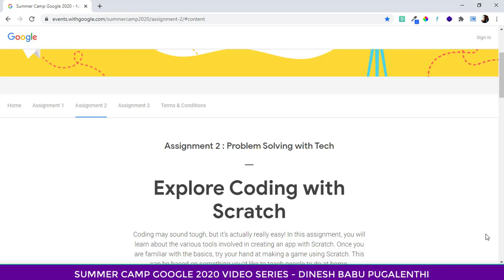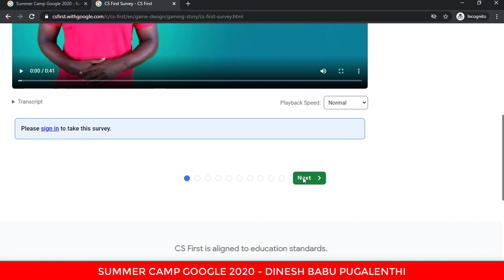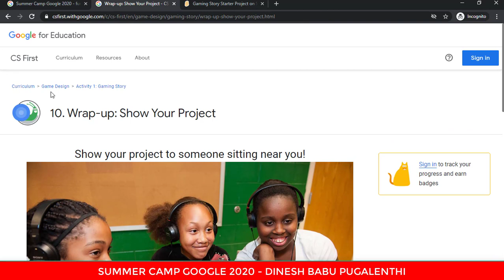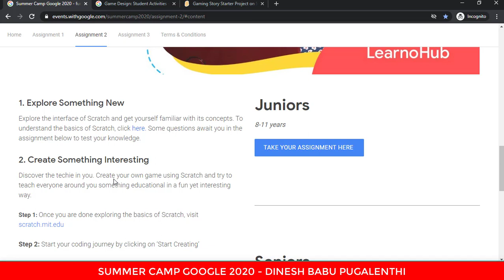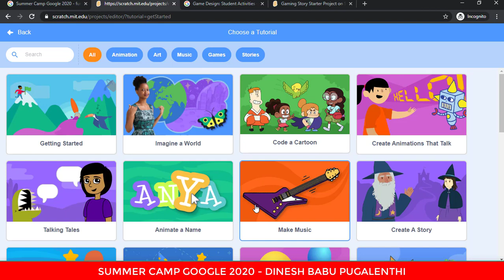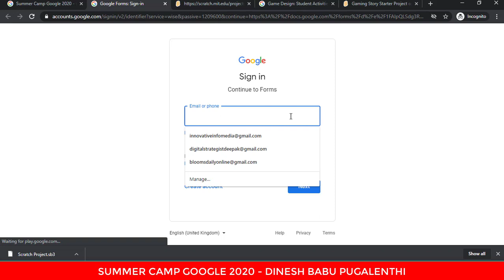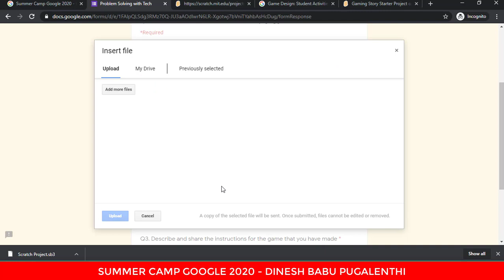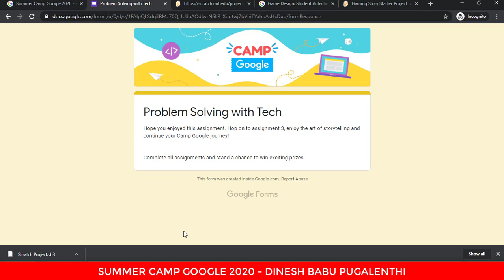Summer Camp Google 2020 - Assignment 2 : Problem Solving with Tech - Tutorial in Tamil (தமிழ்)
Welcome to Assignment 2 : Problem Solving with Tech of Summer Camp Google 2020

In this assignment, participants will learn about the various tools involved in creating an app with Scratch. Once you are familiar with the basics, try creating a game using Scratch in the theme covid-19. This can be based on things we need to follow during this covid-19.

1. Explore Something New
Explore the interface of Scratch and get yourself familiar with its concepts.

2. Create Something Interesting
Discover the techie in you. Create your own game using Scratch and try to teach everyone around you something educational in a fun yet interesting way.

Step 1: Once you are done exploring the basics of Scratch,
Step 2: Start your coding journey by clicking on ‘Start Creating’
Step 3: Explore the various tools and concepts available
Step 4: Create your game which solves a problem you feel everyone is facing in the current situation.
Step 5: Go to ‘File’ present in the top menu, save the game and upload the same on the website.

Once your game is ready, take the assignment.

Join Camp Google to work on exciting and innovative assignments and explore skills like painting, coding, storytelling, arts and cooking. The final date of submission for all assignments is 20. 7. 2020. So you can still participate in all the activities in case you have enrolled late.

Eligibility: Age Group - 8 to 16 years

Wishing you safe, fun, and memorable times together.

Dinesh Babu Pugalenthi
Digital Marketing Consultant & Trainer